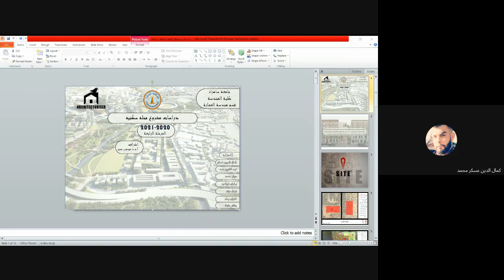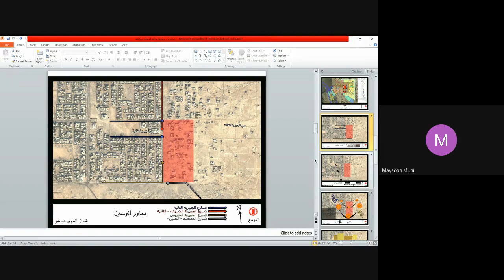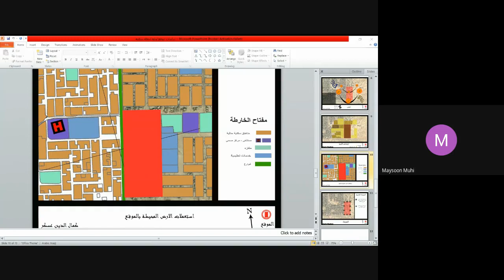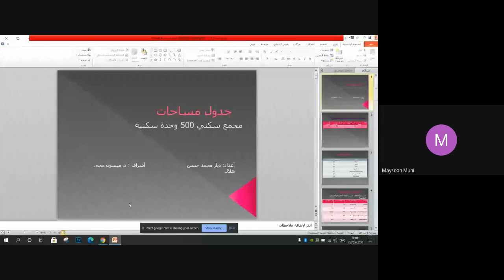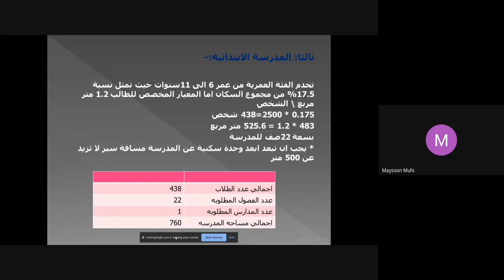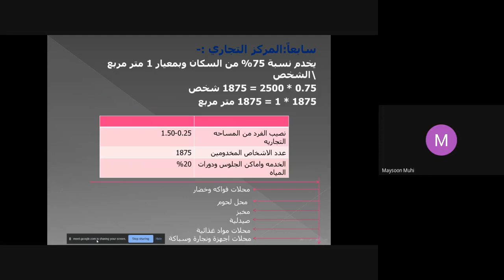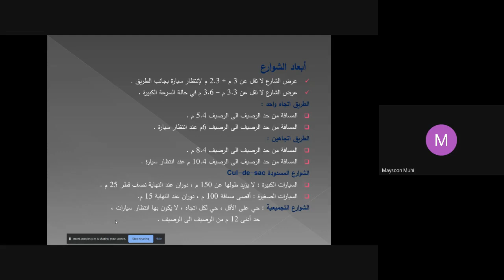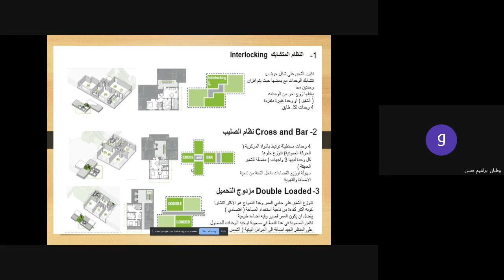كيف تصمم المشاريع في العمارة